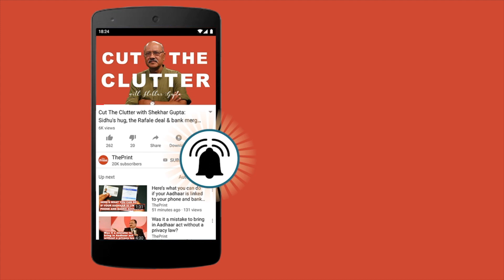Navy finally sets in motion long delayed submarine project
The Indian Navy has issued Expression of Interest to Indian shipyards for the Rs 45,000 Project 75 India, under which six conventional submarines are to be built with AIP technology that will allow them to stay under water for longer durations.